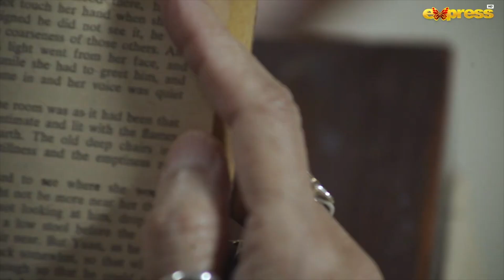Phupo Ki Beti To Us Se Char Hath Agey Nikli | Best Moment | Dil E Gustakh Ep 19 | Express TV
Directed by : Najaf Bilgrami
Written by : Saima Akram
Produce by : Aijaz Aslam

Cast :
Faysal Quraishi, Faryal Mehmood, Ali Ansari, Yashma Gill, Tariq Jameel, Gul-e-Rana, Tanveer Jamal, Mariam Mirza, Jahan Ara Hai, Jinaan Hussain, Faizan Sheikh, Becks Khan, Samina Nazir, Suhail Masood, Palwasha Yahya